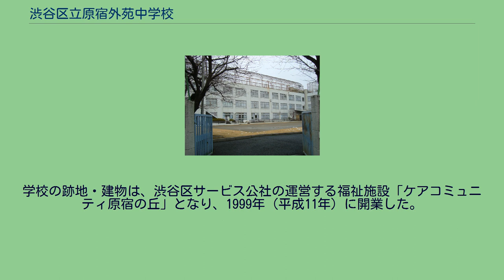渋谷区立原宿外苑中学校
渋谷区立原宿外苑中学校（しぶやくりつ はらじゅくがいえんちゅうがっこう）は、東京都渋谷区神宮前一丁目にある区立中学校である。
1997年（平成9年）、外苑中学校と原宿中学校との統合によって創立された。
徒歩3分程に、竹下通りなどの繁華街があるが、場所は、デザイン事務所や、渋谷区立中央図書館、原宿警察署、マンションなどが周囲に存在する為、比較的閑静である。
明治神宮の木や、校門の前のイチョウ並木など木々が周囲に多く存在する他、校内にも桜などといった木もある。
立地的に都心部にあるため、校舎内から南は渋谷の高層ビル、北は、新宿及び西新宿の高層ビル、屋上では、上記と、東側に国立競技場及び神宮外苑そして西には、明治神宮の森を眺めることができ、さらには、夜景がとても美しい。
校歌は小椋佳の作詞である。
校章は原宿表参道のケヤキの葉と、神宮外苑のイチョウの葉を組み合わせ、両校の頭文字である「H」と「G」を乗せている。
制服は区内で唯一の学ランとセーラー服である。
比較的自由な校風で勉学に励む生徒が多いため、中間及び期末試験のおよそ 2週間前からはすぐ側の渋谷区立中央図書館の座席が生徒の使用により多少混雑する。
元は2クラスであったため、数年前に学区外からの生徒の増加に伴う3クラスへの編成転換の際、3学年は設備の都合上、クラスによって階数が異なる。
渋谷区では学校選択希望制を採用しているため、毎年原宿外苑中学校を希望する生徒が非常に多く、同区内の渋谷区立松濤中学校などと共に、毎年定員を超え抽選が発生する。
また、原宿外苑中学校は生徒のおよそ三分の一が恵比寿や代官山、広尾、富ヶ谷、参宮橋つまりは、学区外から通学する。
その為、その生徒の多くは原宿駅を利用する。
原宿外苑中学校は名前が長いため、愛称として「外苑中」や「はらがい」と略す。
旧原宿中学校（神宮前4丁目、2011年） 渋谷区立原宿中学校（しぶやくりつ はらじゅくちゅうがっこう）は、かつて東京都渋谷区神宮前三丁目12番8号に所在した中学校。
もともと外苑中学校の分教場として設置された後に独立、約35年の後に再び外苑中学校と統合されて廃校となった。
1960年（昭和35年）、東京都渋谷区立外苑中学校の分教場として、原宿二丁目（当時）の穏原小学校跡地に設置された。
1962年（昭和37年）4月に原宿中学校として独立・開校したが、1997年（平成9年）3月をもって閉校、元の本校であった外苑中学校に統合されて原宿外苑中学校となった。
学校の跡地・建物は、渋谷区サービス公社の運営する福祉施設「ケアコミュニティ原宿の丘」となり、1999年（平成11年）に開業した。
同施設には地域包括支援センター、在宅サービスセンター、ホームヘルパーステーションが併設され、かつての体育館はリクリエーションホール、同屋上にあったプールはビオトープとして活用されている。